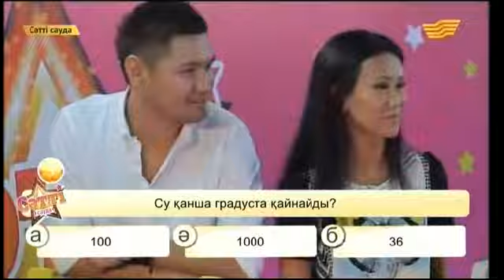«СӘТТІ САУДА» 28.11.2014